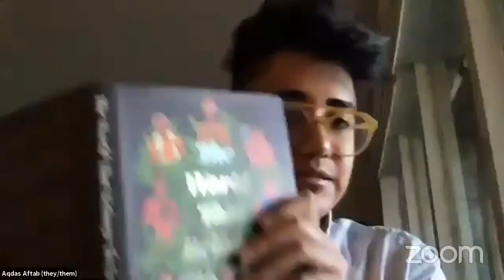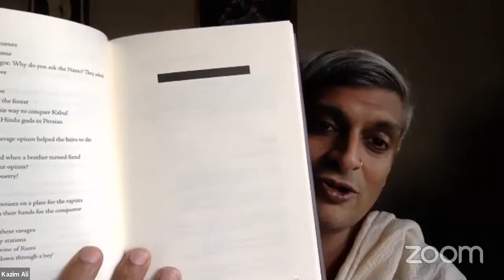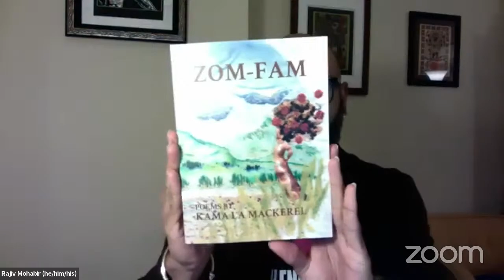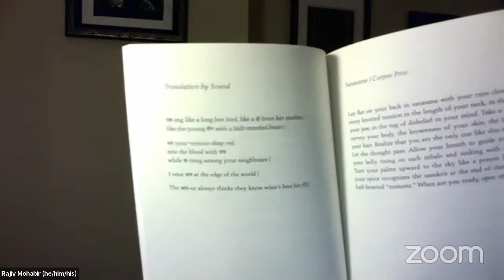TSAL 2020 | The World That Belongs To Us: Queer Poetry from South Asia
TSAL is proud to bring four poets--all contributors to a groundbreaking new collection of contemporary queer poetry from South Asia and its diasporas--together for readings and conversation about their lives and work. The panel, like the anthology, features both well-known and new voices writing about themes ranging from desire and loneliness, sexual intimacy and struggles, caste and language, activism both on the streets and in the homes, the role of family both given and chosen, and heartbreaks and heart.

We have more panels lined up for you in TSAL, register to watch them